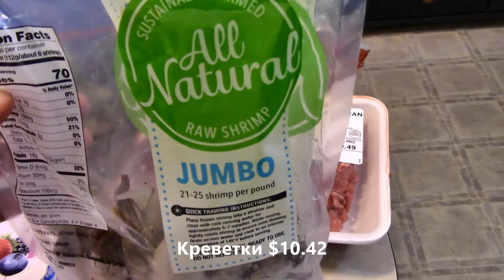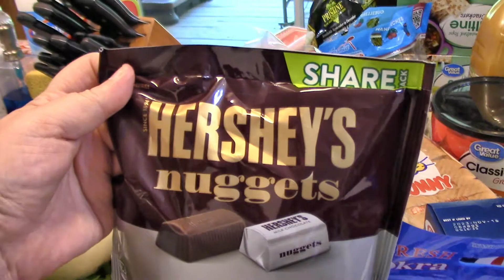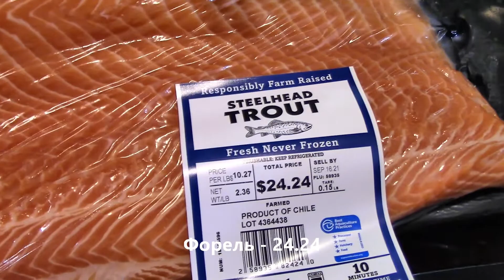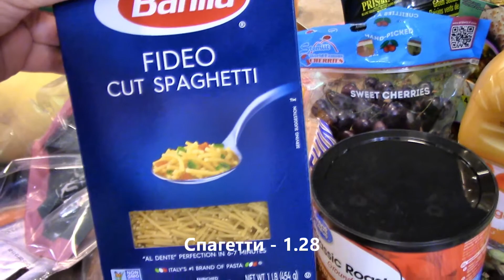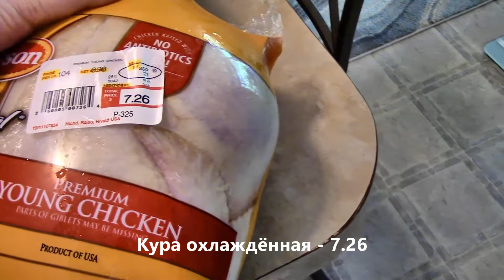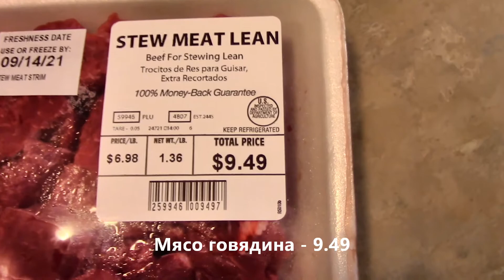Недельный рацион моей семьи.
В этом видео я демонстрирую  продукты, купленные на неделю для моей семьи в суперсторе "Волмарт",  цены на продукты и блюда, которые я приготовила из них.
Ошибочно указала на дюжину яиц неправильную цену. Вместо $2.97 следовало указать $1.98. Прошу прощения.
Видео сделано в Луизиане в сентябре 2021-ого года.